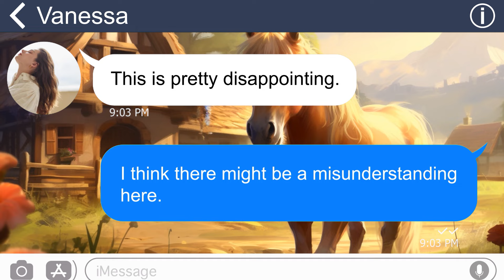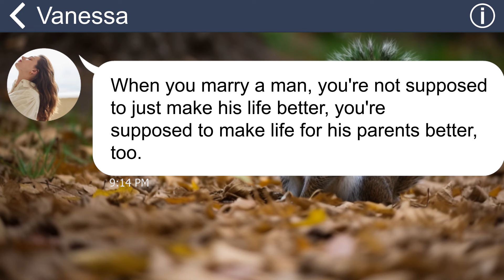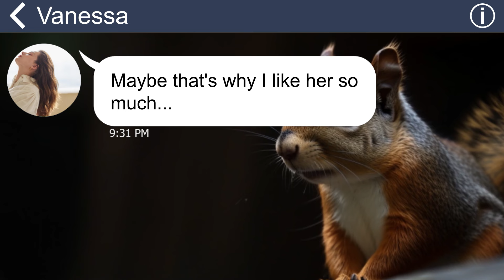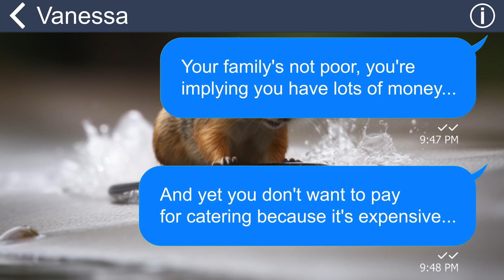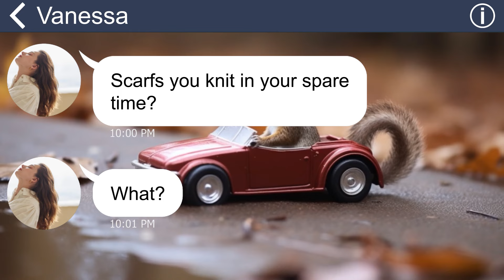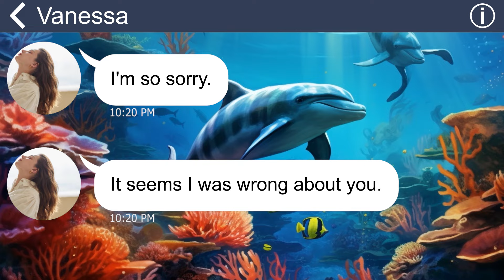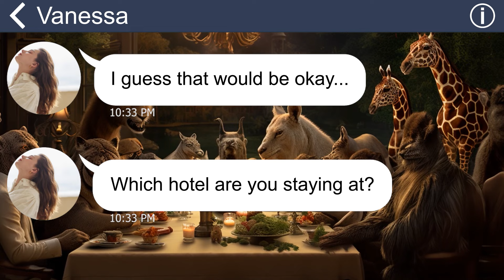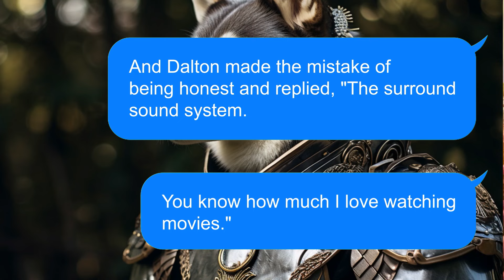[Apple] Wretched MIL suddenly wants to reconcile with me[Let’s enjoy Thanksgiving together!]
[Apple] Wretched MIL suddenly wants to reconcile with me
[Let’s enjoy Thanksgiving together!]

My mother-in-law always keeps prejudice about me, and always treats me like dirt. However, when she realizes that I earn more than my husband, she changes immediately and wants to make friends with me…